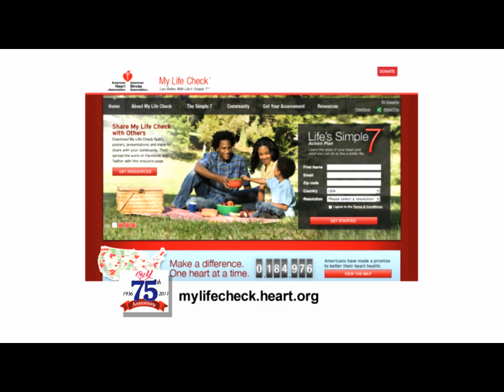BigY - LWES - Start Eating Healthy Day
Take one small step today, one giant leap for your health! November 2 is National Start Eating Healthy day and small steps lead to big changes.